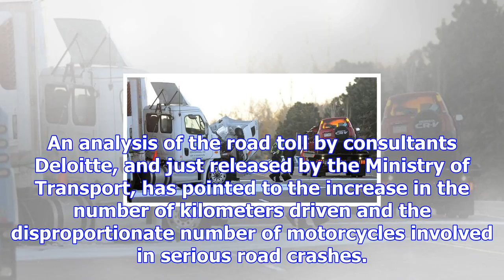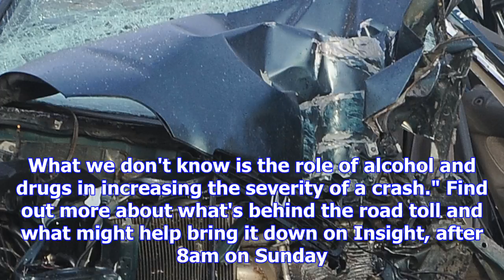Fatal crash marks rising 2017 road toll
A fatal accident on State Highway 29 early this morning has brought 2017's road toll to 326, two sho...